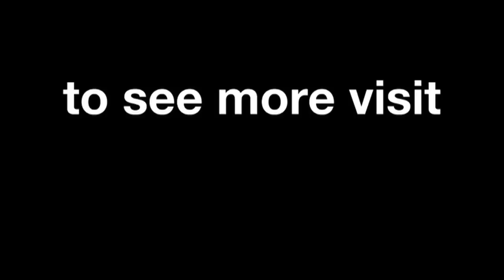MotoGP™ Catalunya 2013 -- Best slow motion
The best super slow motion footage from the 2013 Gran Premi Aperol de Catalunya, round six of the season at the superb Catalunya circuit.